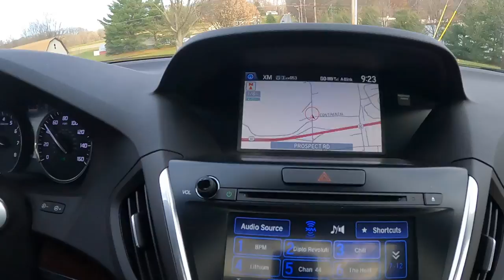An Old Friend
In this video, we say goodbye to an old friend and introduce a new one! That's right - the 2016 Acura MDX we picked up new in May of 2015 finally gets traded in for.

This video is from December of 2021!